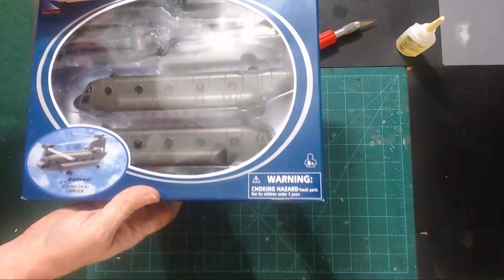Wargaming in Miniature ☻Assemble Blue Ray 1/60th CH 47 Chinook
\\\ SCHEDULE ///
*** Streaming Most Nights